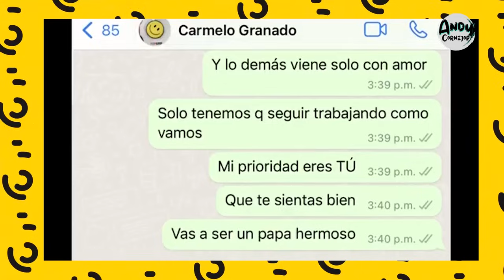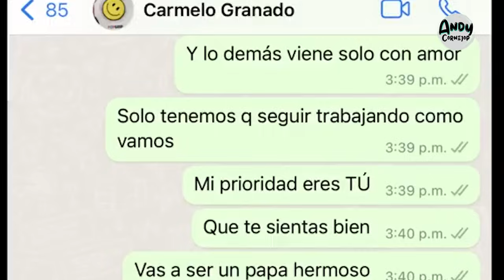GRAN ERROR DE KATIE ANGEL! INFIDELIDAD A KATIE ANGEL! CHISME!